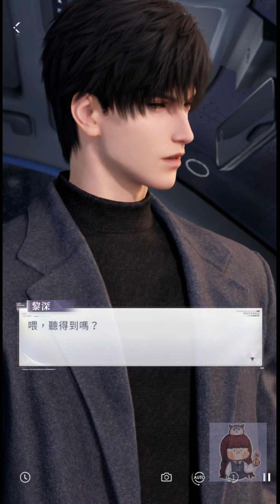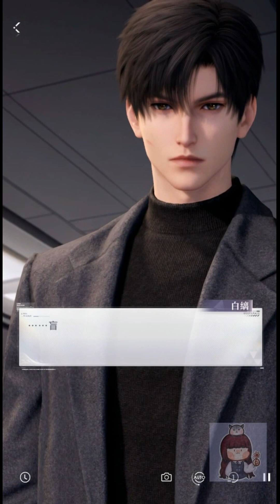【A+】戀與深空_傾心之約 黎深．臨危（全）